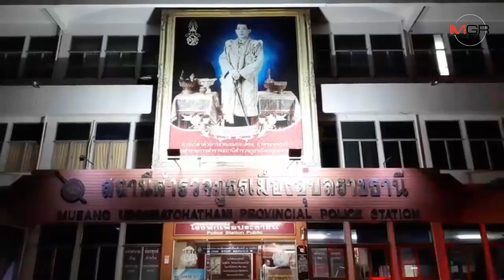ตะลึง!จับร้านเหล้าดังกลางเมืองอุบลฯ ปล่อยเด็กกว่าร้อยใช้บริการ แจ้ง 5 ข้อหาหนัก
29/02/2020 ตะลึง!จับร้านเหล้าดังกลางเมืองอุบลฯ ปล่อยเด็กกว่าร้อยใช้บริการ แจ้ง 5 ข้อหาหนัก

อุบลราชธานี-ชุดสืบสวนตำรวจภูธรภาค 3 ร่วมตำรวจเมืองอุบล บุกค้นร้านเหล้าชื่อดังกลางเมือง "เชคอิน" ตะลึงพบผู้ใช้บริการเกือบ 200 คน เป็นเยาวชน 118 คน คุมตัวไปทำประวัติ ก่อนจับเจ้าของร้านดำเนินคดี 5 ข้อหาหนัก พร้อมเสนอสั่งปิดร้านเป็นการถาวร